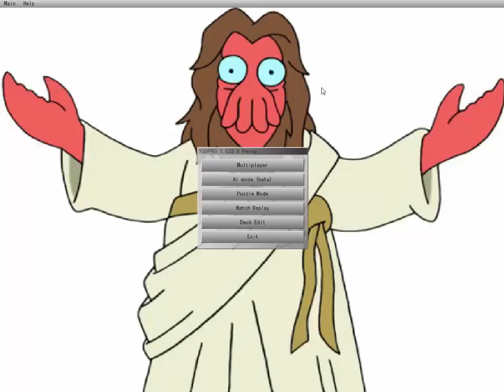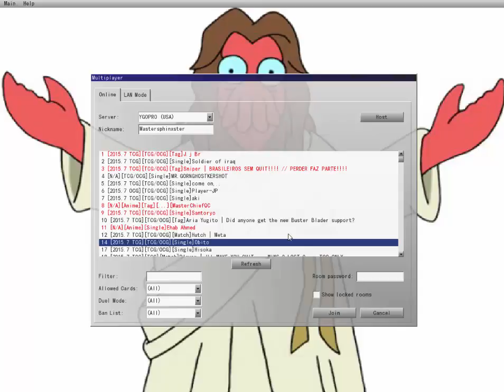YuGiOh You Activated My Trap Card!! Trap Monster Deck Episode 26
Today's deck is a trap monster deck. This is a very interesting deck in that there are very few monster and a lot of traps. If ya wanna see more smash that sub button.

If you would ever like to duel with me hit me up on my facebook page.

Contact the Sphinxster